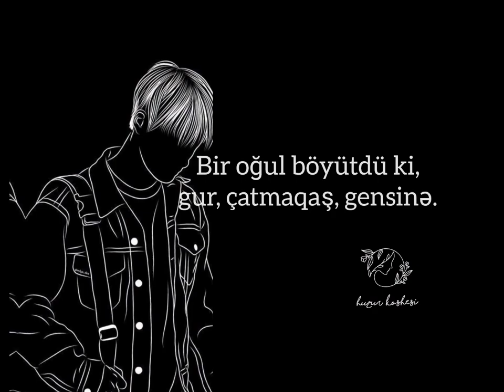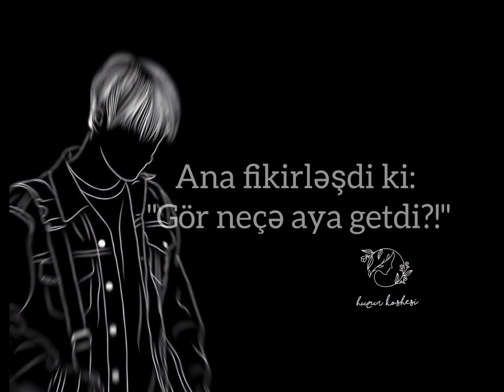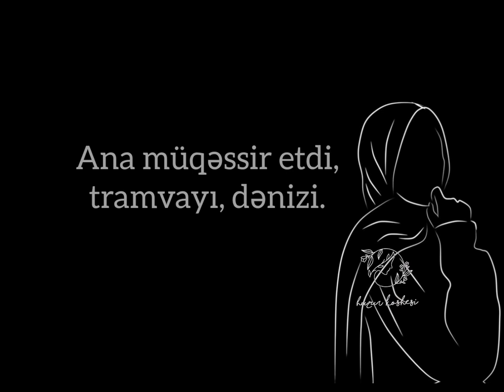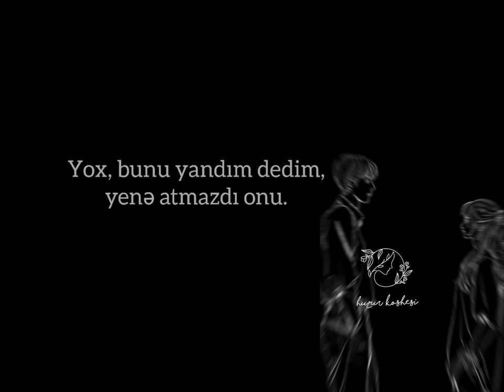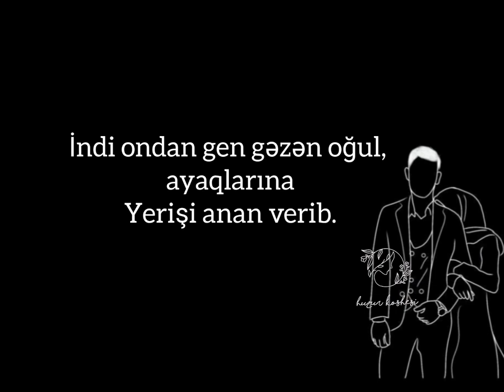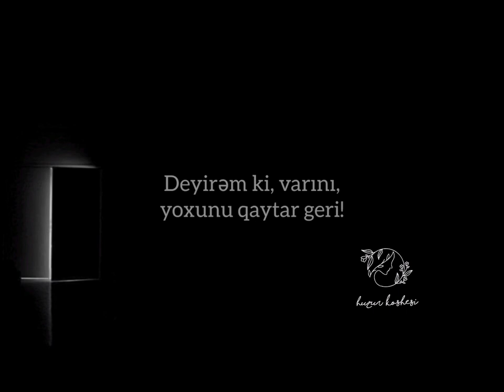Əli Kərim "Qaytar ana borcunu" / Huzur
hamının axtardığı